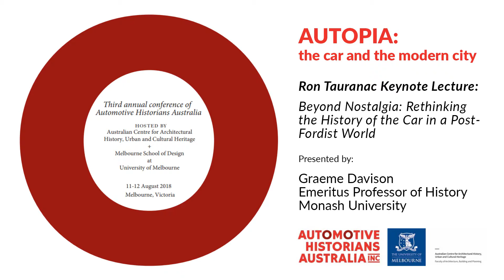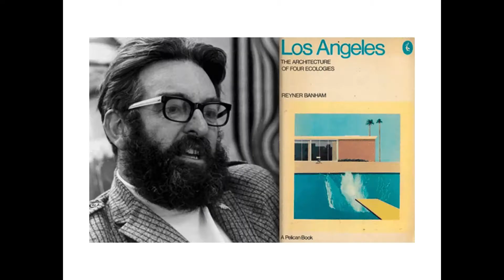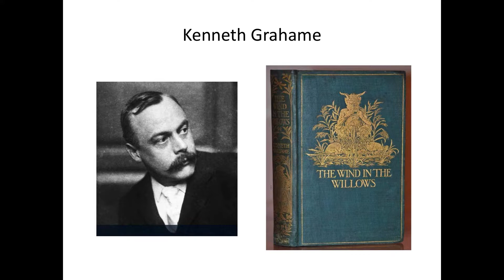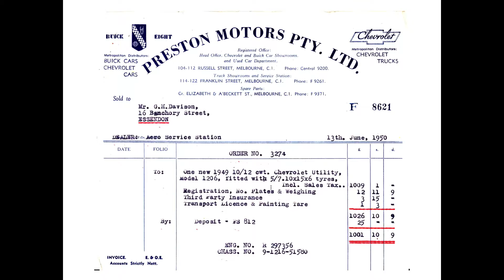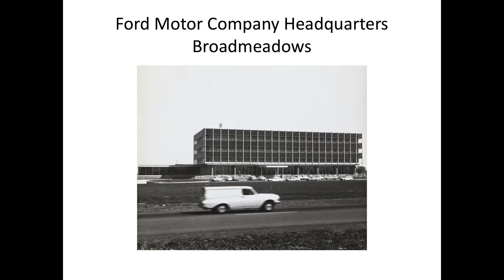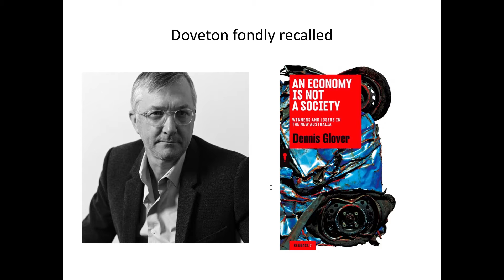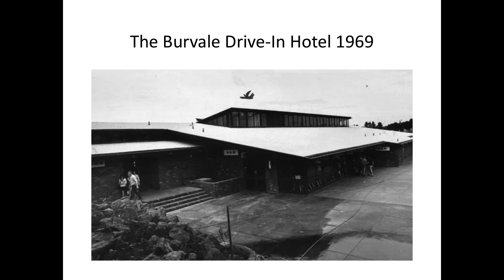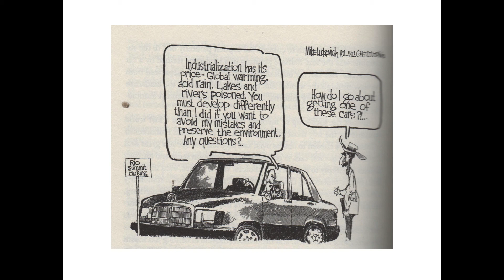2018 Ron Tauranac Lecture - Graeme Davison